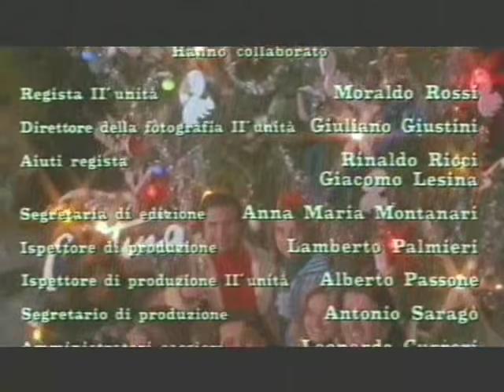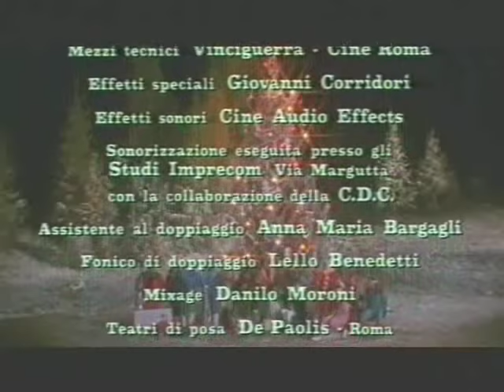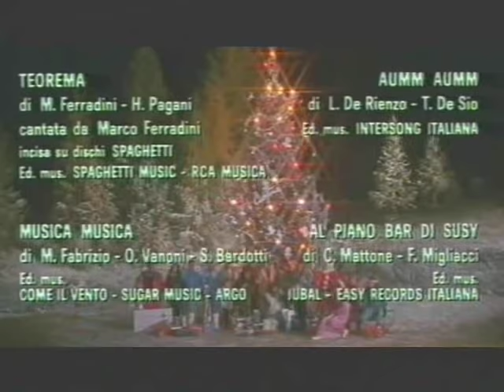Jerry Calà - Maracaibo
Finale di vacanze di natale